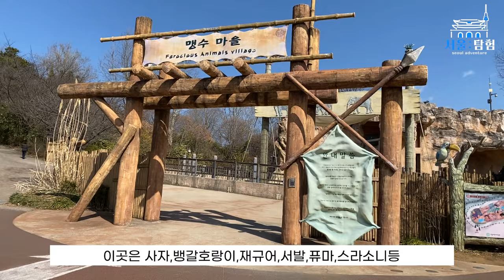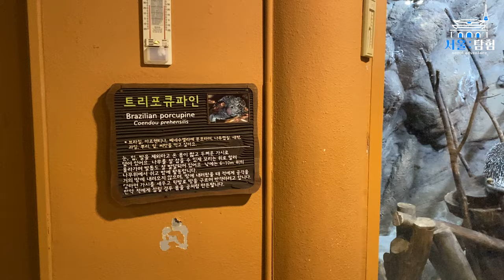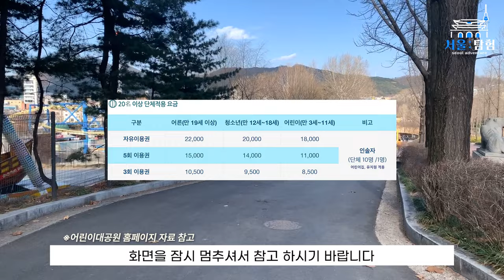[서울여행] 동물원 식물원 놀이동산 다있는 서울어린이대공원 리뷰 탐방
서울어린이대공원, 자연과 문화가 공존하는 휴식의 공간

서울어린이대공원은 도심 속에서 자연을 만끽할 수 있는 천국으로 자리하고 있다.이곳은 서울 광진구에 위치해 있으며, 넓은 공간에 식물원, 동물원, 놀이동산 등이 자리하고 있다.

식물원에서는 다채로운 종류의 식물들이 우아하게 자리하고 있어, 자연 속에서의 휴식을 즐길 수 있다. 아름다운 꽃들이 피어있는 봄, 그리고 단풍이 물든 가을에는 특히 멋진 풍경을 감상할 수 있다.

동물원은 다양한 동물들로 가득 차 있어, 어린이들에게는 꿈같은 경험이 될 것이다. 큰 코끼리부터 작은 토끼까지, 다양한 동물들을 만날 수 있다. 또한, 놀이동산에서는 스릴 넘치는 놀이기구와 재미있는 놀이시설이 준비되어 있어 어린이들은 물론이고 가족 모두가 즐거운 시간을 보낼 수 있다.

서울어린이대공원은 항상 즐거움과 활기로 가득 찬 곳으로, 가족들에게 최고의 여가 체험을 제공한다.

Seoul Children's Grand Park A Sanctuary of Relaxation where Nature and Culture Coexist

Seoul Children's Grand Park is situated as a haven for enjoying nature amidst the urban hustle and bustle. Located in Gwangjin-gu, Seoul, this park boasts vast spaces housing botanical gardens, a zoo, and an amusement park.

In the botanical gardens, a diverse array of plants gracefully occupy the area, providing opportunities for serene relaxation amidst nature. Spring brings forth beautiful blossoms, while autumn paints the landscape with vibrant foliage, offering splendid views to behold.

The zoo is teeming with a variety of animals, offering children a dreamlike experience. From majestic elephants to tiny rabbits, visitors can encounter a wide range of creatures. Additionally, the amusement park features thrilling rides and enjoyable play facilities, ensuring both children and families have a delightful time.

Seoul Children's Grand Park is always brimming with joy and vitality, providing families with the ultimate leisure experience.